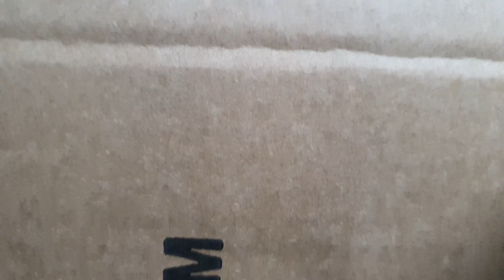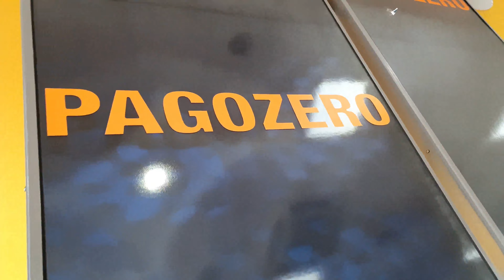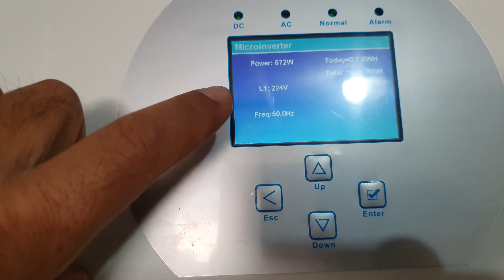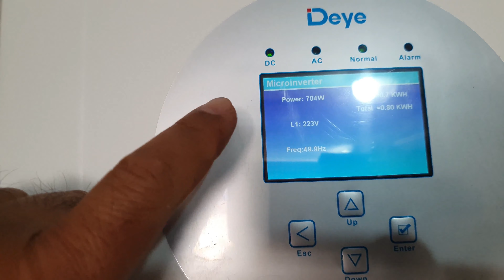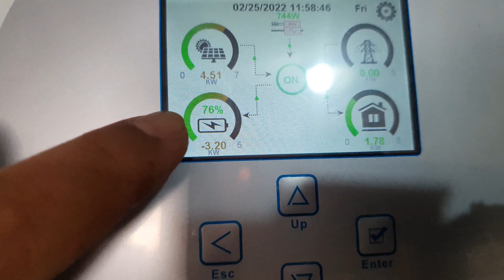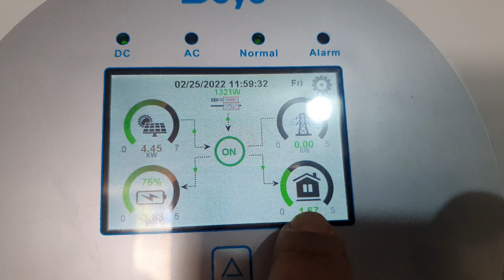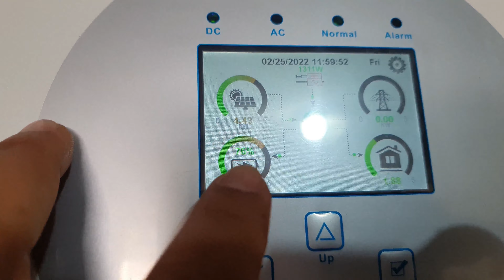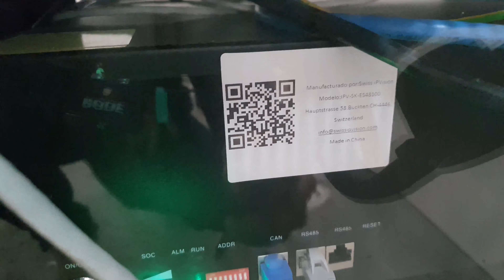Conecta tus PANELES SOLARES con Micro Inversores HÍBRIDOS (LO MEJOR)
Regístrate y accesde a nuestro catálogo para instaladores Conecta tus PANELES SOLARES con Micro Inversores HÍBRIDOS (LO MEJOR)
En este video te presento de manera práctica la manera de cómo se conecta la salida de un micro inversor en este caso de la marca Deye modelo: SUN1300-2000G3-US-220/EU-230 que se acopla a un inversor  híbrido también de la casa Deye modelo: SUN-5K-SG03LP1-EU que aporta dos entradas PV desde dos strings mas 4 Mppt adicionales que aporta la configuración del micro inversor.

PRECIO SUJETO A IMPUESTOS
DESPLAZAMIENTOS Y DIETAS A CARGO DEL CLIENTE
GARANTÍA DE LA INSTALACIÓN BAJO CONTRATO DE MANTENIMIENTO

Entra en Internet desde Surfshark Consigue navegar desde la VPN que se genera con ellos para
Entrar en Google si estás en China
Entrar en Netflix como si estuvieras en el País donde si se puede ver tu serie favorita
Envía tu dinero a través WORLDREMIT la compañía de transferencias online más rápida y económica del mundo. Usa mi código de promoción para efectuar tus primeros envíos sin comisión ALEJANDROS169 Únete es gratis
❤️ Apoya el vídeo con un LIKE si te ha gustado! y deja un comentario, o PREGUNTA CUALQUIER DUDA para saber qué te ha parecido el video, y poder mejorar.
❤️ No te pierdas ningún video. Vas a adquirir unos conocimientos BESTIALES !!!  ▶️